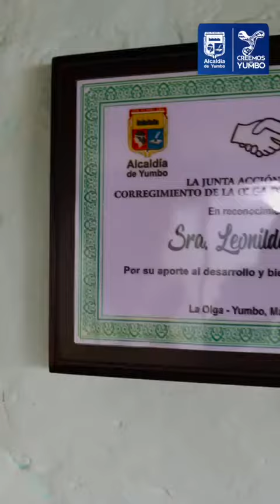Programa de Cazadores de Emprendimiento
El Programa de Cazadores de Emprendimiento continúa beneficiando a todos los emprendedores yumbeños.